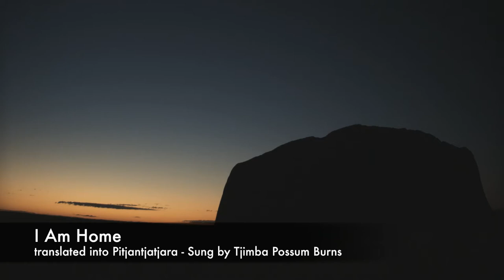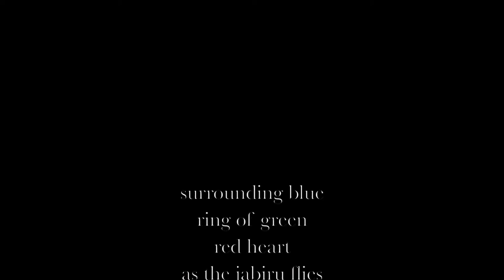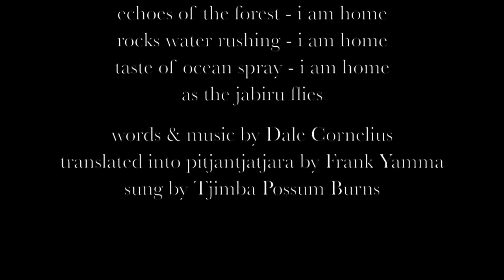I am Home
My song reflecting on connection to country as an Australian. The lyrics (listed below) were kindly translated from English to Pitjantjatjara (Western Desert language of Central Australia) by Frank Yamma & the wonderful voice you are listening to is Tjimba Possum Burns.

SURROUNDING BLUE

RING OF GREEN

RED HEART

AS THE JABIRU FLIES

FEET IN SAND - I AM HOME

OCHRE OF THE LAND - I AM HOME

ECHOES OF THE FOREST - I AM HOME

ROCKS WATER RUSHING - I AM HOME

TASTE OF OCEAN SPRAY - I AM HOME